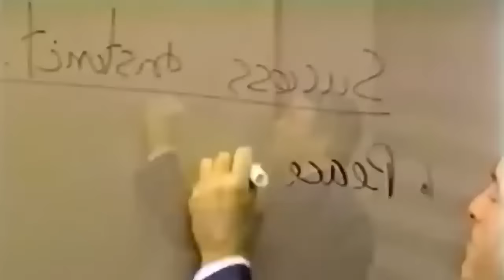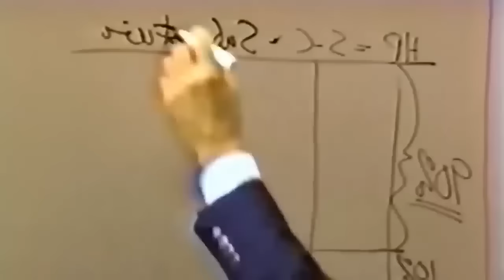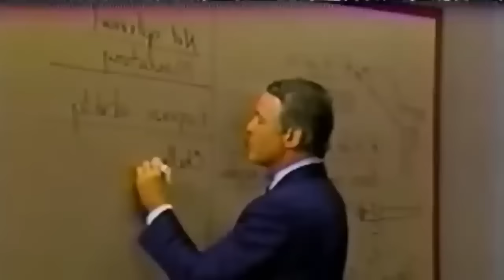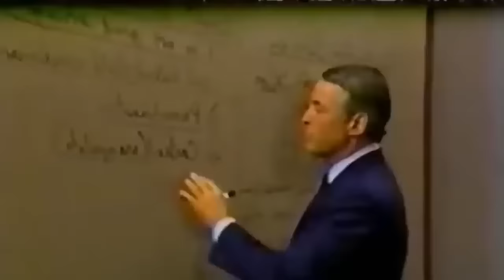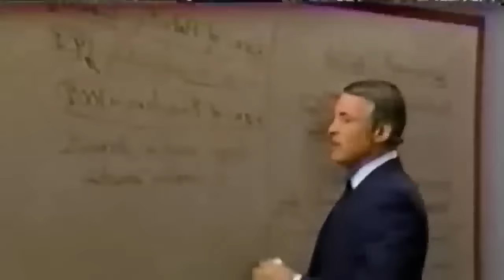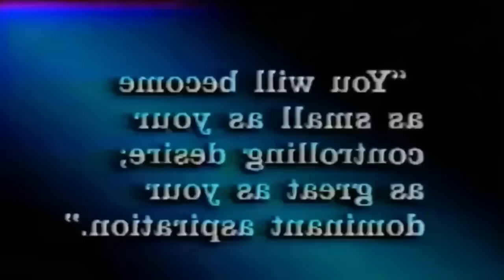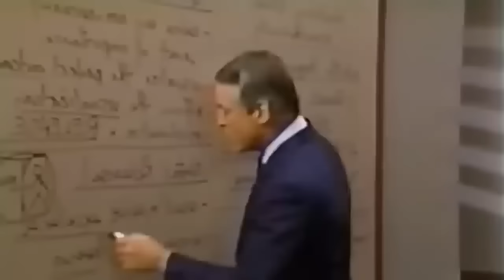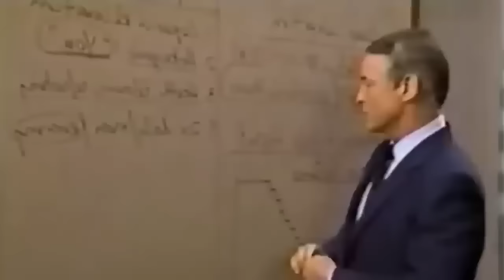Seminario Fenix Completo - Brian Tracy | La Psicología Del Éxito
Disfrútenlo Y Vuelvanlo A Ver Me Ha Ayudado Bastante Para Los Que De Verdad Queremos Un Cambio Campeones 🫅